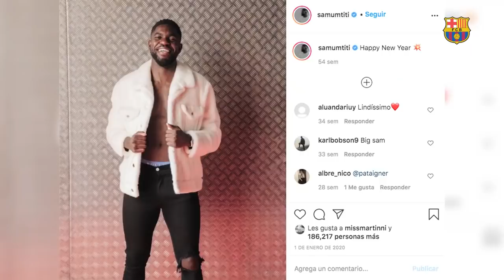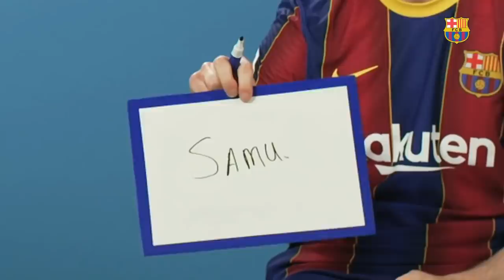MOST LIKELY TO | Ter Stegen & Frenkie De Jong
What Barça player is the most likely to use coupons when online shopping? Who is the most likely to send a gift to the rest of the squad? Find out who Ter Stegen and De Jong suggest in the latest Most Likely To video.